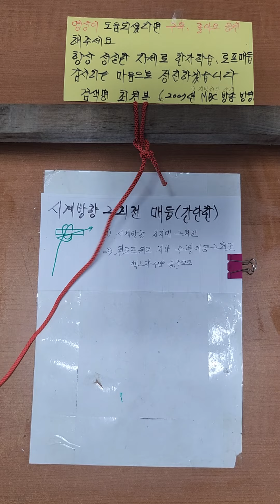간단한 시계방향 2회전매듭